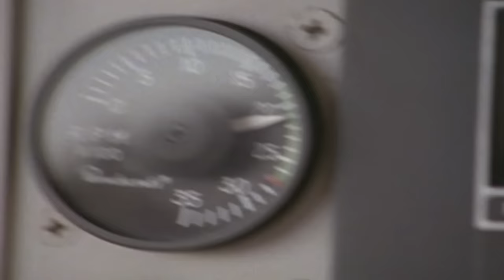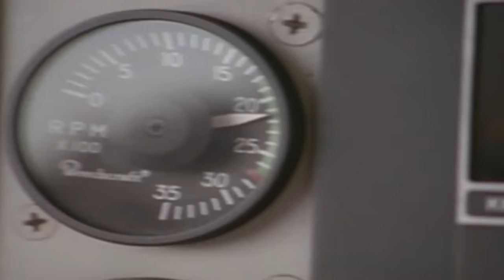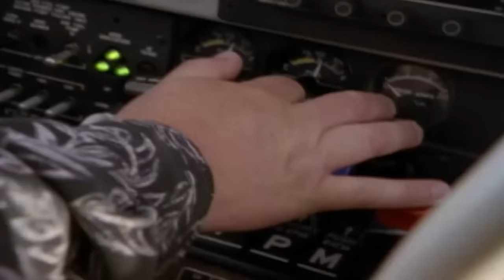Walker, Texas Ranger | Walker Hijacks Plane As It Tries To Escape (ft. Chuck Norris) | Wild Westerns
Walker shows that horses aren't where his rodeoing skills end, airplanes work too!

Season 8 Episode 5, 'Tall Cotton': Gauge and Sydney go undercover to find Gage's missing sister; lost Boy Scouts interrupt Walker and Alex's camping trip.